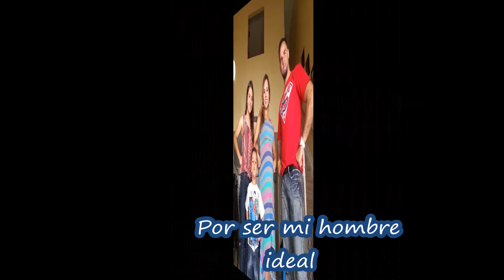6 y contando